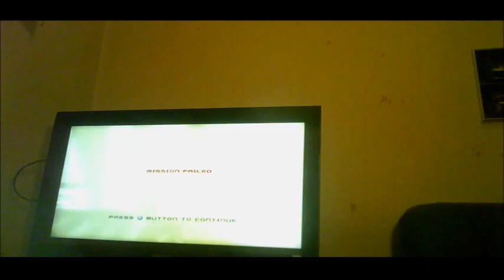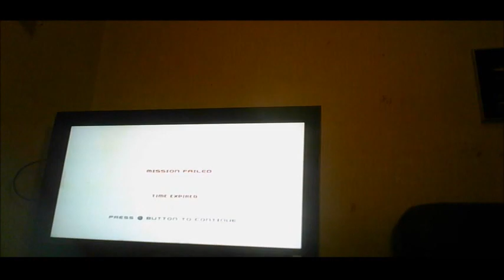Tom Clancy's Splinter Cell-Pandora Tomorrow-Airport-x21(vlog 2041)